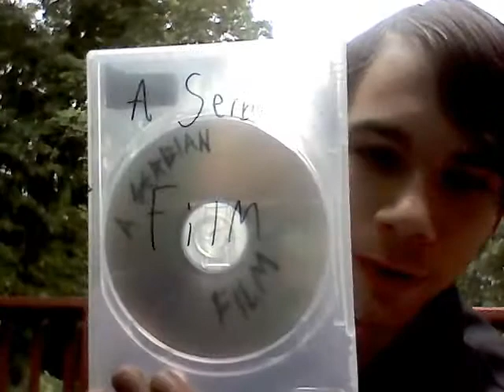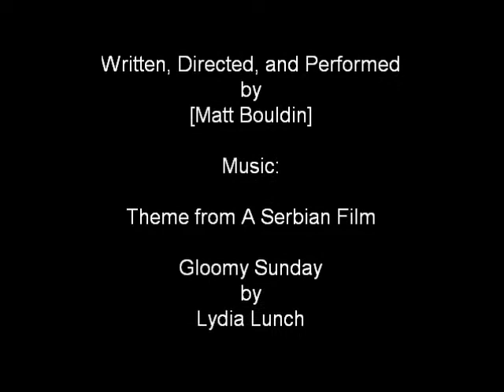Why is A Serbian Film the Sickest Movie?